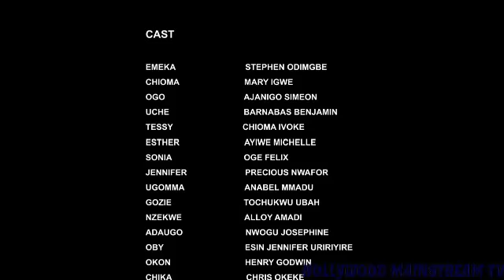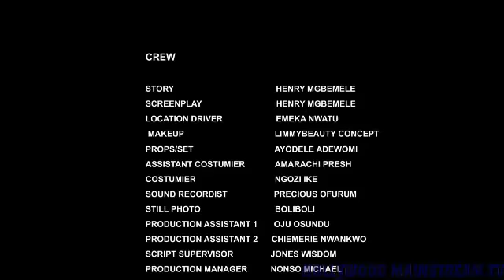MY HUBBY & HIS NEW WIFE KICKED ME OUT WIT MY PREGNANCY BUT GOD SENT A HELPER-2 (2023NOLLYWOOD MOVIE)